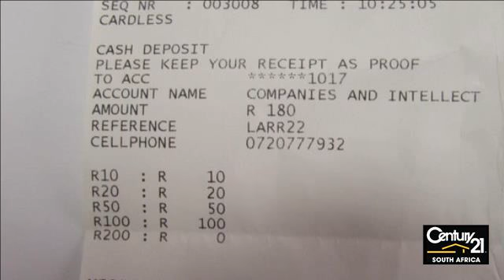Retail For Rent in Alton, Richards Bay, KwaZulu Natal, South Africa for ZAR 660,000 per month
In the sort after suburb of Alton North in Richards Bay, is this stunning warehousing space available to rent or for sale. The area is mostly supported by engineering companies and fully let out factories. The property fronts onto Bronze Bar where market value is expected to rise with the extension of the proposed Richards B...